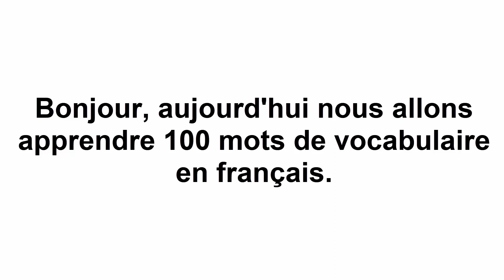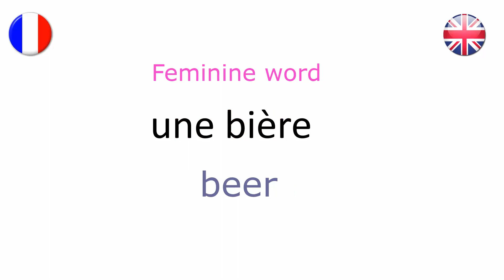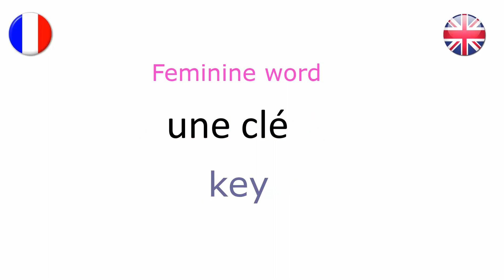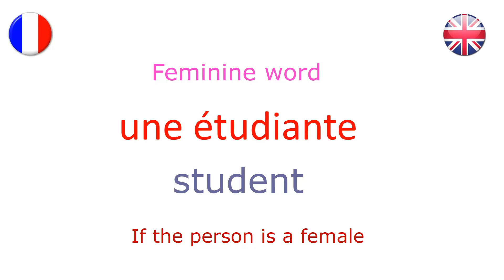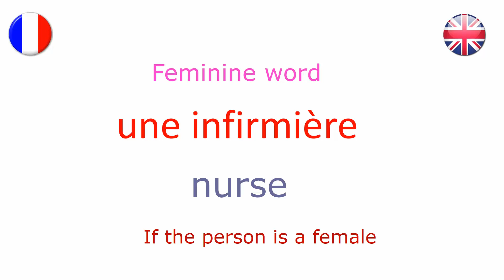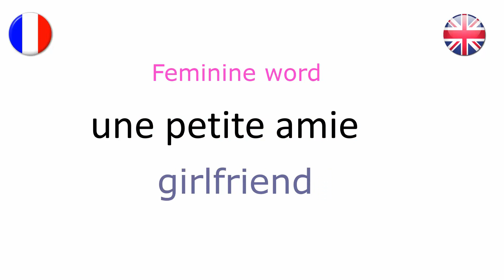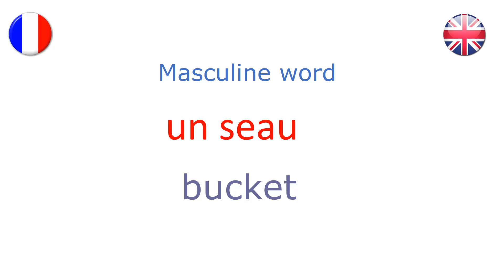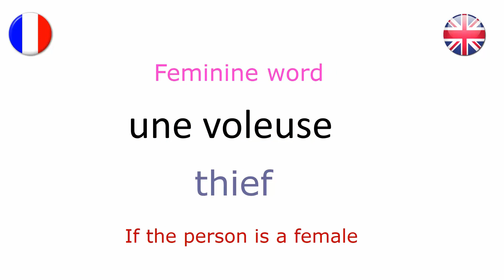Learn 100 Easy Words in French -[Increase your Vocabulary]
Hello, in this video, I will teach you 100 words in French to increase your vocabulary.

Repeat out loud each French word after me, in order to improve your French speaking.

Don't forget practice makes perfect!

Join over 5 million language learners on Ling and learn French